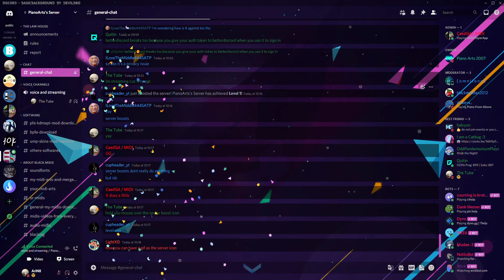When someone boost a discord server.......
lol